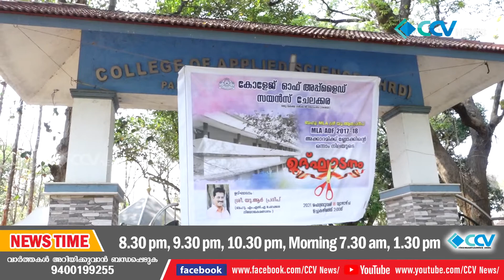IHRD അക്കാദമി ബ്ലോക്കിന്റെ ഒന്നാം നിലയുടെ ഉദ്ഘാടനം എം എൽ എ നിർവഹിച്ചു